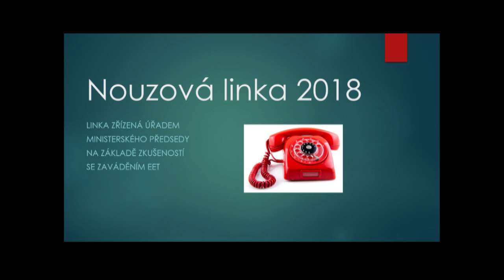Babišova linka první pomoci